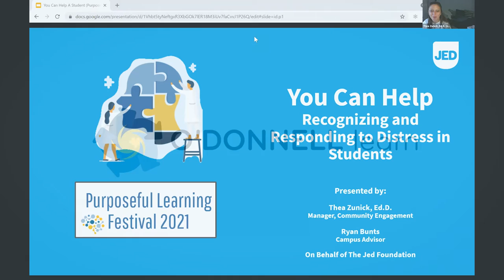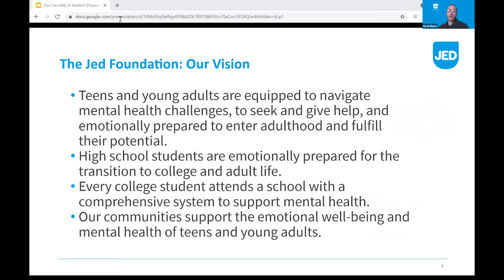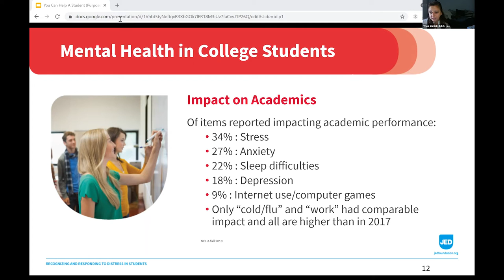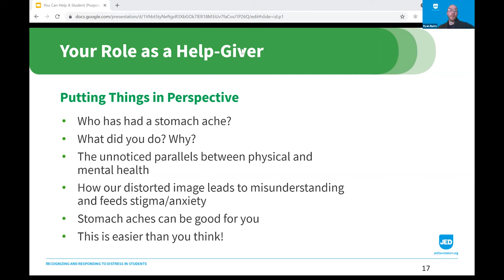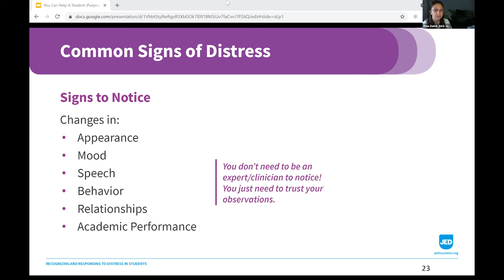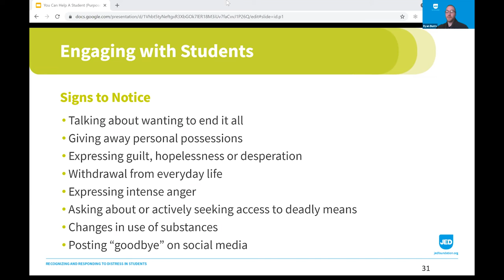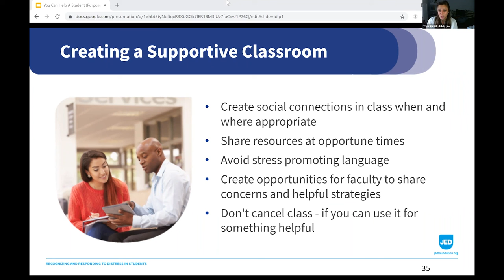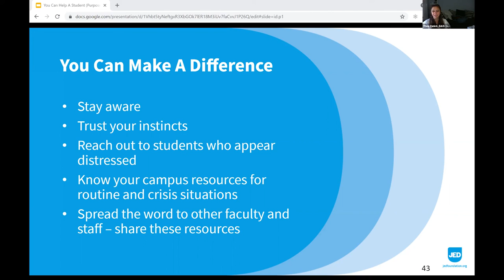PLFest21: You Can Help - Recognizing Signs of Distress Among Youth and Young Adults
In this workshop, participants will learn to identify young people who may be struggling with a mental health challenge or suicidality, offer support in the moment, and refer them to professional help when needed.

Presenters:
Ryan Bunts, JED Campus Advisor
Thea Zunick, Manager, Community Engagement / JED